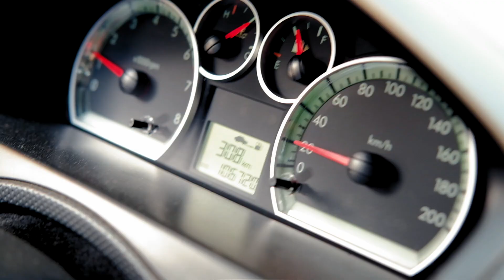Valores REMAX Alcanza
Una pequeña representación del trabajo en equipo de esta oficina de REMAX, super divertida jornada de grabación y muy buena vibra de parte de los participantes.